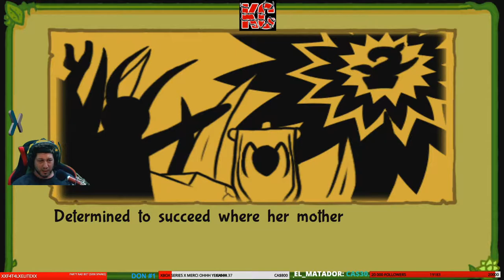Bug Fables: The Everlasting Sapling Long Gameplay Épisode 1 Fr Karibou Canadien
Suivez Vi, Kabbu et Leif dans leur découverte des secrets du pays des Bugaries ! Explorez et combinez les capacités de votre équipe pour résoudre des énigmes, vaincre de puissants ennemis et trouver d'anciens trésors !